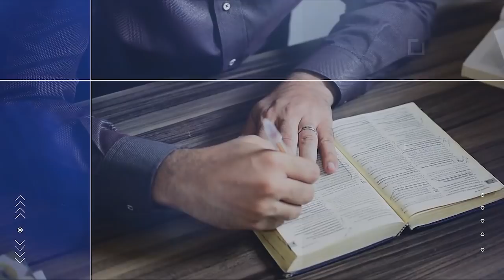Sábado a Segunda |3-5/10| A Importância da Educação no Lar - Lição 2 - Leandro Quadros - homeschool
Forte abraço!

Leandro Quadros
apologética
Bíblia
Adventista
Sábado a Segunda

A Importância da Educação no Lar
homeschool